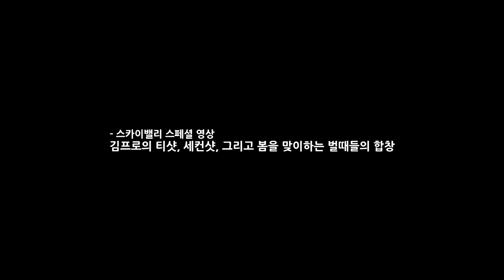스카이밸리 스페셜 영상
벌때들의 합창